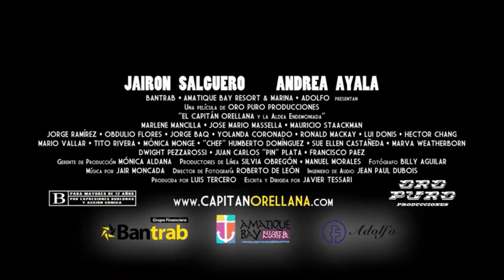El Capitán Orellana y La Aldea Endemoniada Trailer (2012) HD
Oro Puro Producciones presenta:
El Capitán Orellana y La Aldea Endemoniada (2012)

Reparto:
Jairon Salguero
Andrea Ayala
Marlene Mancilla
José Mario Massella
Mauricio Staackman
Obdulio Flores
Jorge Baq
Yolanda Coronado

Director:
Javier Tessari